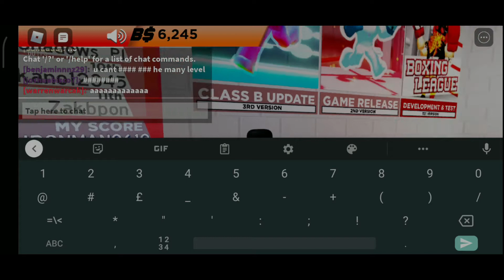Roblox Boxing League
Roblox
Boxing League
Record with XRecorder